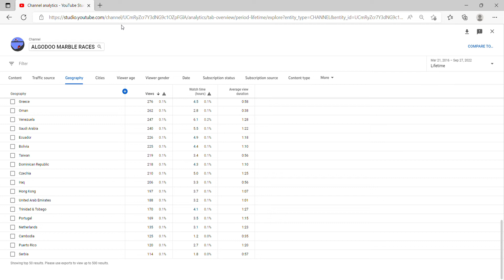Pls request countries to add for november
pick 2 countries only